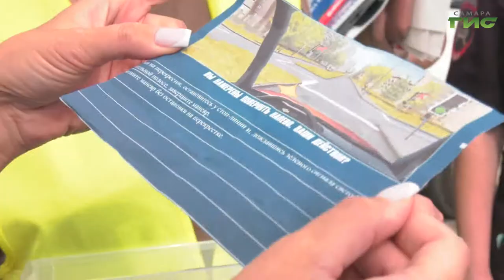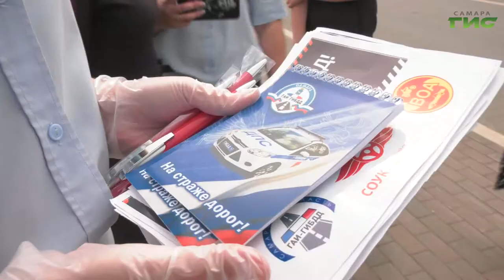Специальный репортаж от 24.06.2021. "Рейды "Вежливый водитель"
В рамках реализации муниципальной программы "Повышение безопасности дорожного движения" на 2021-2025 годы в Самаре в целях обеспечения выполнения мероприятий, направленных на предупреждение причин возникновения дорожно-транспортных происшествий и снижение тяжести их последствий проводятся рейды "Вежливый водитель". Сотрудники Госавтоинспекции не только экзаменуют водителей на знание правил, но и учат как поступить в сложной ситуации. В этом им помогают представители Всероссийского общества автомобилистов.